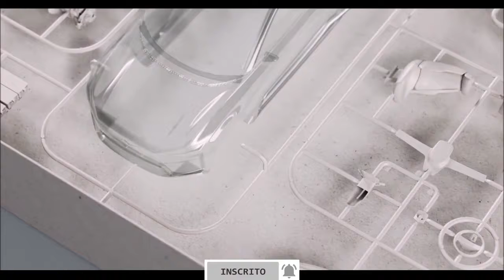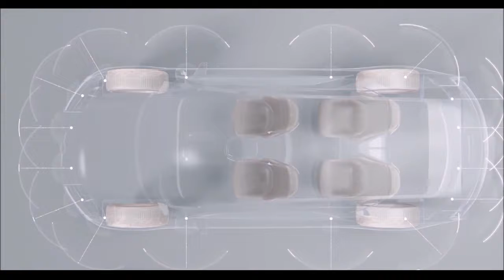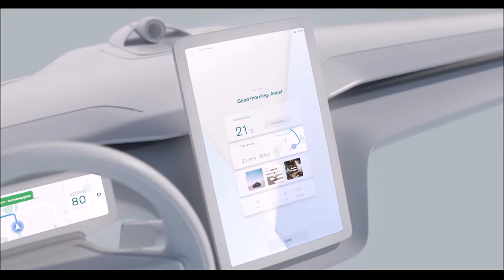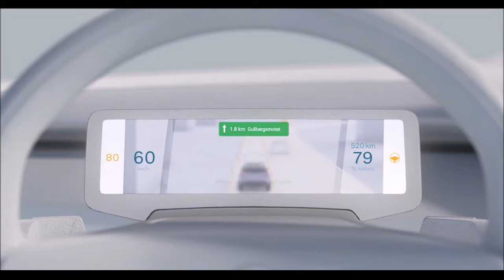VOLVO CONCEPT RECHARGE